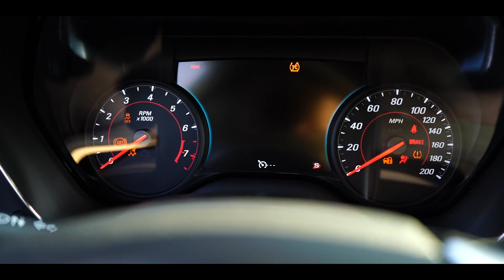FINALLY Fixing the DRZ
NEW SHIRT

Shirts!